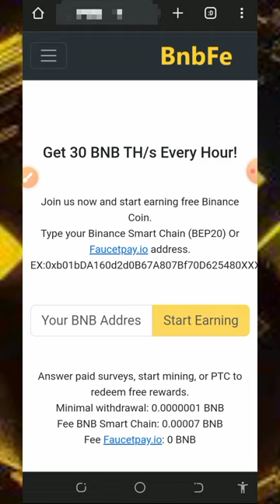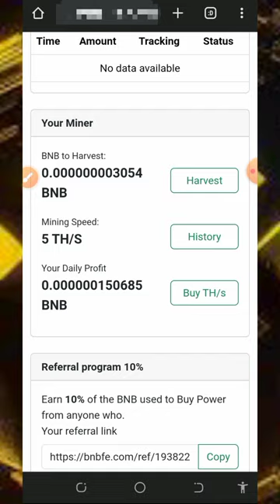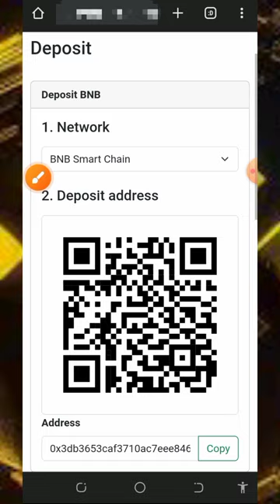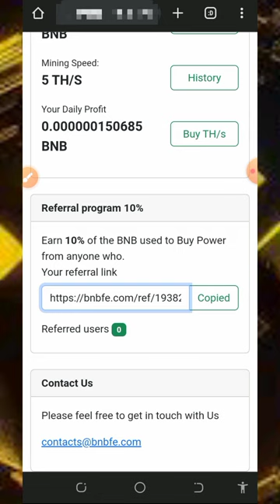No Deposit, No Problem: Earn 2.15282 BNB Instantly!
No Deposit, No Problem: Earn 2.15282 BNB Instantly! start mining like a pro and Withdraw instantly to your wallet

research

bnb
free bnb mining
free bnb mining in trust wallet
bnb mining website,earn free bnb
free bnb miner
bnb coin
free bnb
get free bnb
best free bnb mining site
bnb mining trust wallet
bnb mining free withdrawal
binance coin
crypto
crypto currency mining
how to mine
mine free bnb
how to mine bnb coin
fastest bnb miner
bnb coin mining
mining tutorial
mining websites
bnb mining
bnb mining free site
bnb mining site
best bnb mining site
free bnb mining site